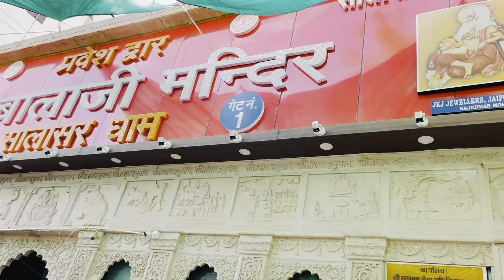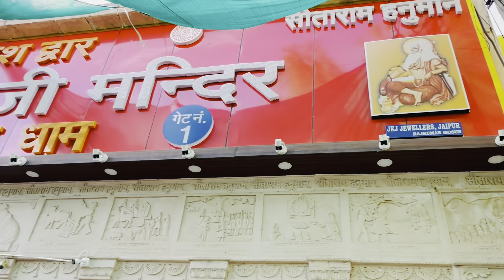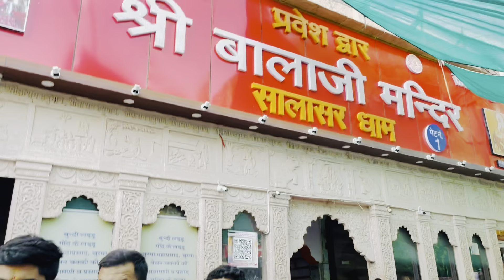Salasar Balaji Dham Mandir